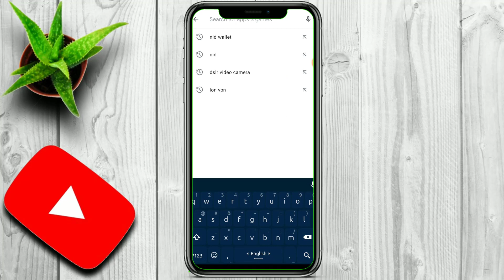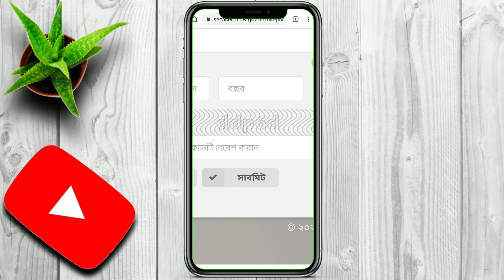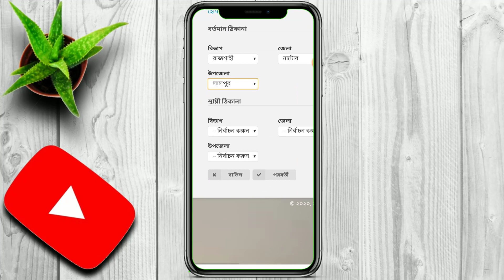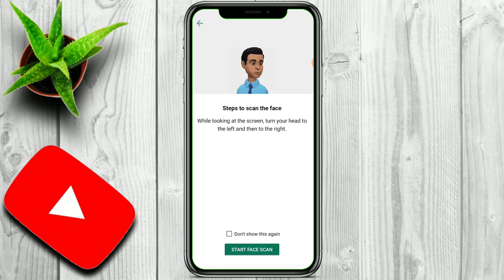NID Wallet. II নতুন নিয়মে ভোটার আইডি কার্ড বের করুন নিজ মোবাইলে । ছবি স্ক্যান করে NID বের করার নিয়ম।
NID-Wallet
nid-card
১) নতুন ভোটার হিসাবে নিবন্ধন প্রক্রিয়ায় আপনাকে স্বাগত জানাই।

ক) ভূমিকাঃ

অনলাইন প্রক্রিয়ার মাধ্যমে আপনি সঠিকভাবে ভোটার রেজিষ্ট্রেশন ফর্ম পূরণ করতে পারবেন)
আপনি ইতোমধ্যে ভোটার হয়ে থাকলে পুনরায় আবেদন করার প্রয়োজন নেই। নিবন্ধিত ব্যাক্তি পুনরায় আবেদন করলে সেটি দন্ডনীয় অপরাধ
নতুন ১৮ বয়সের অধিক, প্রবাসী বা বাদপড়া ভোটারগণ এই প্রক্রিয়ার মাধ্যমে নিবন্ধন করতে পারবেন
খ। ধাপসমূহঃ

ধাপে ধাপে সকল তথ্য সঠিকভাবে পূরণ করুন
নিজের পূর্ণনাম ছাড়া সকল তথ্য বাংলায় ইউনিকোডে পুরণ করুন
সকল ধাপ সম্পন্ন হবার পরে প্রিভিউএর মাধ্যমে সকল তথ্য পুনর্বার যাচাই করে নিন
পিডিএফ ফাইল তৈরি করে সেটি প্রিন্ট করে প্রয়োজনীয় কাগজপত্র সহ নিকটস্থ নির্বাচন অফিসে জমা দিন
আপনার প্রদত্ত তথ্যাদি যাচাই এবং ঠিকানা যাচাইয়ের পরে তথ্যাদি সঠিক নিশ্চিত হলে আপনার কার্ড তৈরি হবে
কার্ডের রশিদ জমা দিয়ে কার্ড সংগ্রহ করুন
গ। প্রয়োজনীয় তথ্যাবলীঃ ফরমের সাথে প্রয়োজনীয় ডকুমেন্টের কপি জমা দিন

[তিনটি ধাপে (ব্যক্তিগত তথ্য, অন্যান্য তথ্য, বর্তমান ঠিকানা ও স্থায়ী ঠিকানা) নিবন্ধন ফরম পূরণ করতে হবে। আংশিক ফরম পূরণ করে তা সংরক্ষণ করে পরবর্তীতে বাকি অংশটুকু পূরণ করার সুবিধা রয়েছে। এর জন্য অন্তত একটি ধাপ সম্পন্ন করতে হবে।]